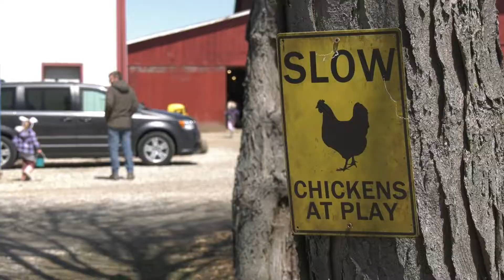CTV Windsor: Cottam farm taking precautions as avian flu breaks out in Canadian farms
As a Cottam farm opens its barn doors to the public for Easter weekend, its owner says she's taken the appropriate steps to ensure the safety of her birds — and visitors — amid avian flu cases emerging in other parts of North America. CTV's Sanjay Maru reports. First broadcast on Apr. 16, 2022.